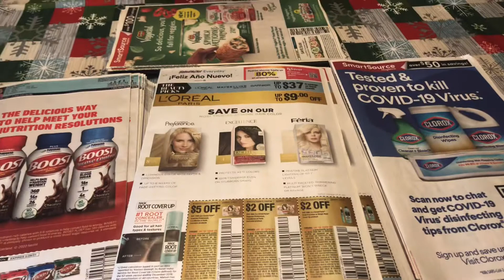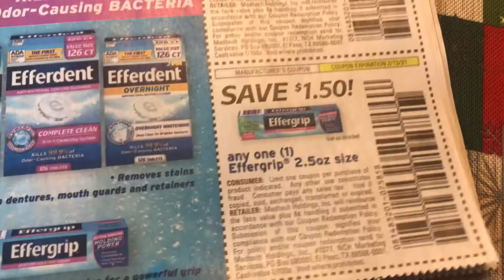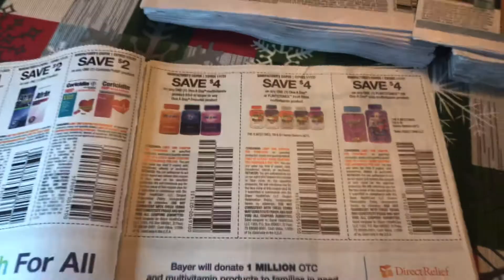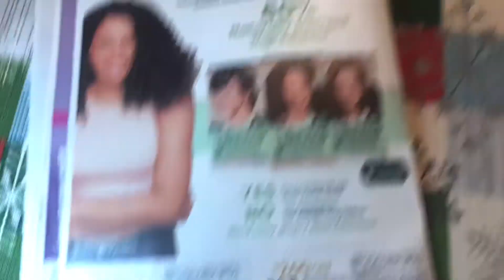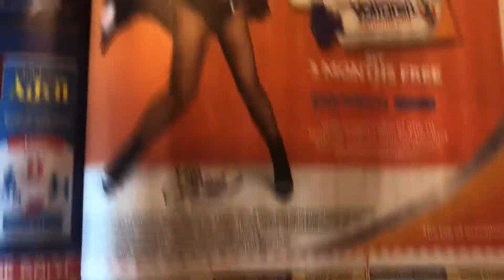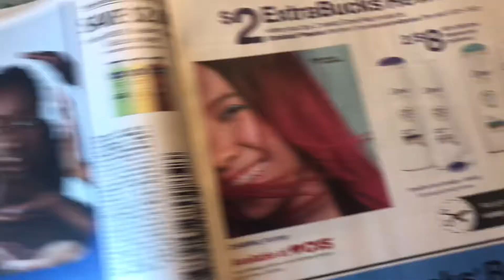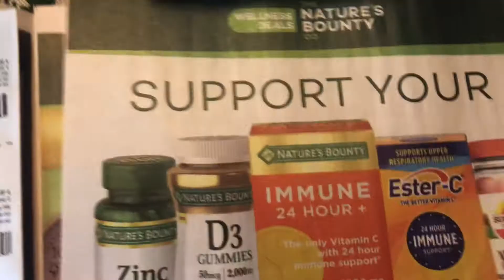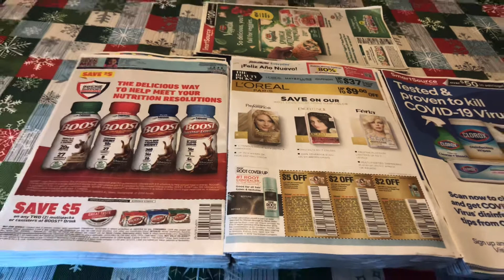Lots of coupons for 1/3 + inserts giveaways.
Couponing today || Couponing this week || Couponing at Walgreens || Fil-am Cooking and couponing ||Inserts preview,2 RMN and 2 SS for this Sunday.

Check out Fetch Rewards. It's a free app that turns grocery receipts into rewards. Just scan any grocery receipt, and earn points towards awesome rewards. You'll earn at least 1% on all listed brands and products, and gain access to exclusive offers that earn you even more points. No more entering codes, completing tasks or jumping through any hoops! Just scan your grocery receipt, and get rewarded.

qawmqtn

Checkout 51 App